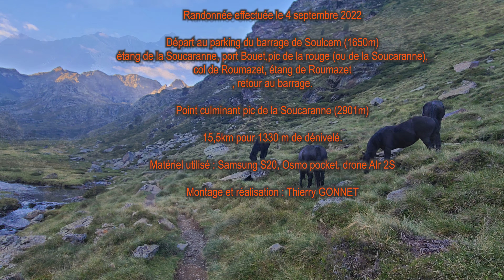Pic de la Soucaranne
Boucle, départ barrage de Soulcem, étang de la Soucaranne, port Bouet, pic de la Soucaranne ou pic de la Rouge, col Roumazet, étang de Roumazet.